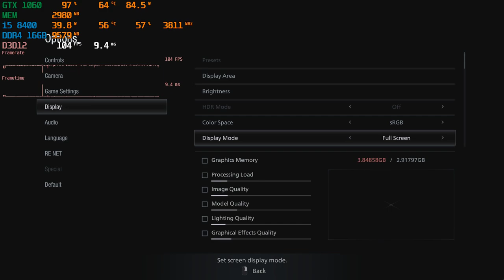GTX 1060 3gb | Resident Evil Village | Image Scaling 85%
1920x1080(FHD) - GeForce Game Ready Driver: 496.76

Configuration PC:
integrated graphics card UHD 630

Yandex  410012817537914